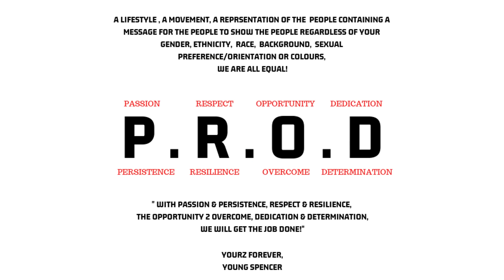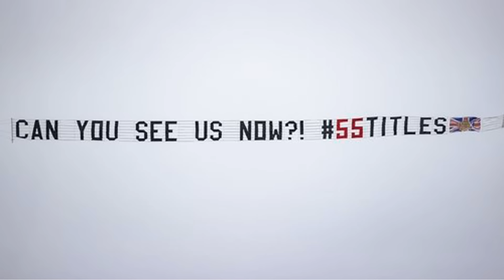Young Spencer - Welcome To The Party [Champion55 Remix]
Produced By Madsik
Released 21/03/2021
OLD FIRM DAY

Old Firm Day, Rangers vs Celtic, The Biggest Rivalry In World Football, 21st March 2021! Being a Rangers Supporter coming from where we come from, not only in support of my team but in honour of being Crowned Scottish Champions for an Historic 55th time being on the journey we've been through as a club & supporters over the last ten years but also stopping Celtic Complete 10 league wins in a row, this is a special moment in our lifetime so its only right we celebrated the only way we can the only way we know how to getting lit to the fuckin board ya cunt yeeee! Enjoy the Spence Fellas "Welcome to the party remix" get her on to fuck get her fuckin pumpin lets come together as one enjoy ourselves & welcome the world to the fuckin party baby! Whether your here with me in Belfast on the mighty Shankill Road or in Glasgow at the fortress Ibrox wherever your flying the flag wearing our colours anywhere in the globe this is our day enjoy yourself & cherish this moment be safe be peaceful be positive no hatred strictly football celebrate sing your heart out & make sure every cunt on the fcae of this earth can see us now, get the flares lit get the flags in the sky grab a drink kid now the spence fellas arrived welcome to the fuckin party cheers to fifty fuckinnnnnn fiveeeeee! Thank You Stevie G your a fuckin legend lads yous done us proud, the queens 11 here's to the next 55 were in fuckin heaven! Teddy Bears We'll never Die, Forever Gers We Fly High! Can Ya Fuckin See us now! MON THE FUCKIN GERS!
I wouldn't where I am without you my supporters so I will forever be grateful to you, life time of love & appreciation for yas love from the Spence Fella!

Lyrics ✍🏼 👇🏻

Verse 1

Welcome to the fuckin party 🎉
Red white & blue flags flares everywhere 🔴⚪️🔵

Bouncy bouncy Na na naaaa 😎
Mon the fuckin gers 💪🏼

Belfast to Glasgow we fly the flag all around the globe 🇬🇧 🏴󠁧󠁢󠁳󠁣󠁴󠁿 🌍

1872 we’re blue & Ibrox is are home 🏟

RFC the queens 11 👸
Stevie G your a Fukin legend 😉

Neil Lennon your a wanker 🖕🏼
Fuk your Celtic Fuk your 10 in a row 😂

Simply the best Fuk the rest
55 welcome home 🏆

Verse 2...

Stevie G, Stevie Davis
Kent, Hagi, Jermaine Defoe

Columbia’s el buffalo
Taveneir running down the wing

Big goldsons at the back post
Kamara, Arfield, Jack, Aribo

Big mcgregors our number 1
Were simply the best son 💯

Salute the troops that came b4 🙏🏻
fernando rickson the 66 & every hero we’re living for

55 to a 1000 more with heart & soul shield & sword we soldier on & we go to war 😈

Teddy bears well never die forever gers fly high🧸

Recently I Got a new logo made to represent my brand so I'm in the process of getting merch printed up & released for my supporters as well working on new music which I plan to release before the end of the year, so until then be patient hope yous enjoy this & as always please don't hesitate to let me know what yous think in the comments, favourite lyrics etc & if you can please share on your socials & tag me on Facebook / Instagram / TikTok Etc. All Support is greatly appreciated as always I wouldn't be here or progress any further without it so from the bottom of my heart Thank You see yas soon, Young Spencer."

NO COPYRIGHT INFRINGEMNET INTENTED!

(P.R.O.D)
P - Passion And Persistence
R - Respect And Resilience
O - Opportunity 2 Overcome
D - Dedication And Dedication